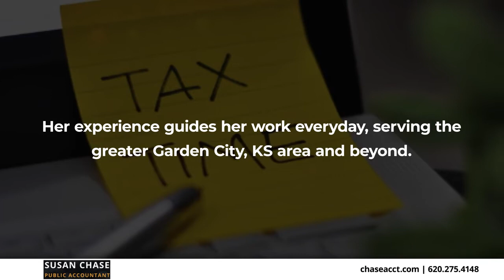Susan Chase Public Accountant Garden City Kansas 67846